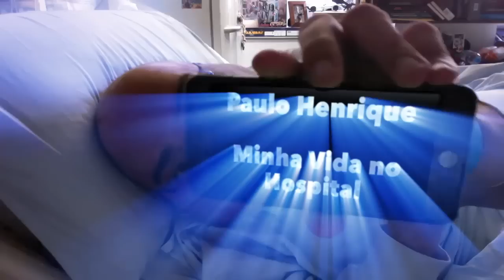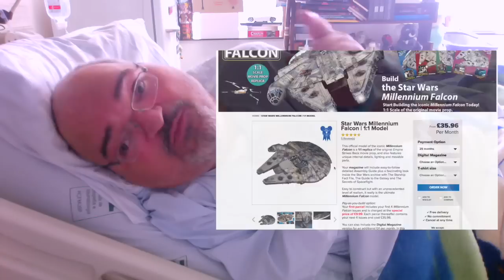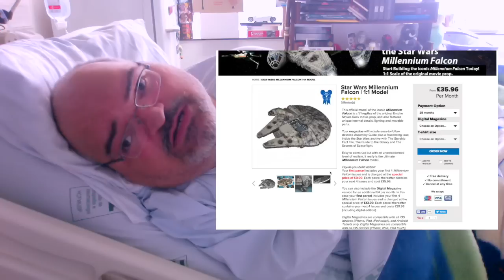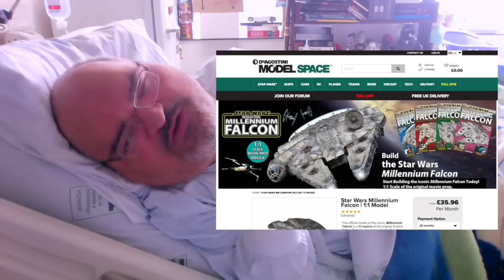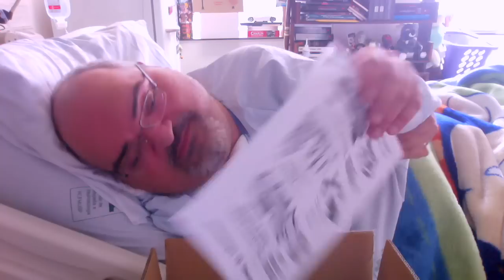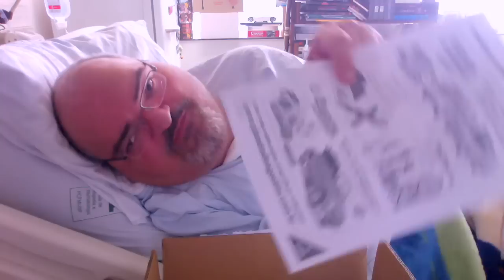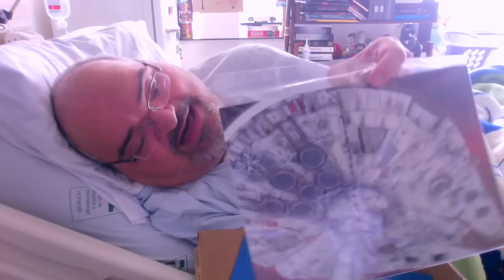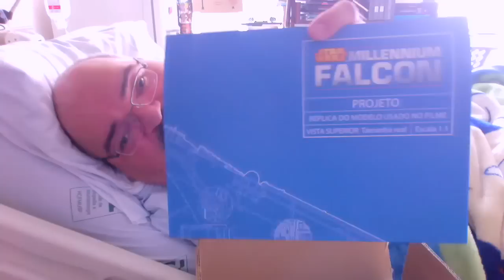Minha Nova Coleção